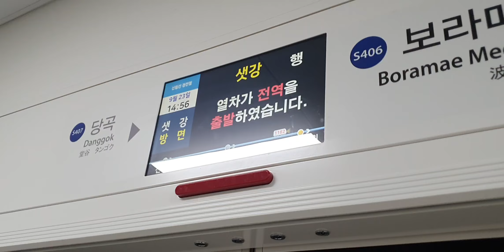20220923 신림선 보라매역 진입 (샛강행 열차) Seoul metropolitan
20220923 신림선 보라매역 진입 (샛강행 열차) Seoul metropolitan